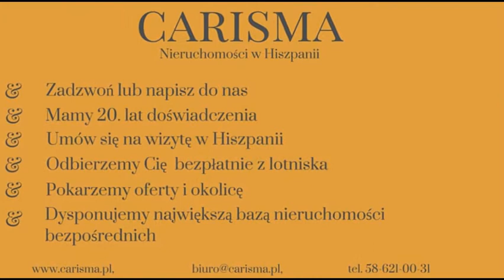Nieruchomości w Hiszpanii: domy w Hiszpanii, Costa Blanca Północ, Altea, Dom w Hiszpanii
ID: 13175
kraj: Hiszpania
region: Costa Blanca Północ
miejscowość: Altea
typ nieruchomości: Dom/Willa
rynek: pierwotny
powierzchnia: 500 m2
pokoje: ( 6 ) sypialnie: ( 5 ) łazienki: ( 5 )
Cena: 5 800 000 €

Luksusowa willa wybudowana w Altea.
Usytuowana w orientacji południowej z bezkonkurencyjnym widokiem na morze.

Powierzchnię mieszkalna zajmuje pięć sypialni, pięć łazienek, salon, jadalnia, kuchnia.

Na posesji znajduje sie basen bez krawędzi, prysznic zewnętrzny, tarasy, parking.

Cena netto.